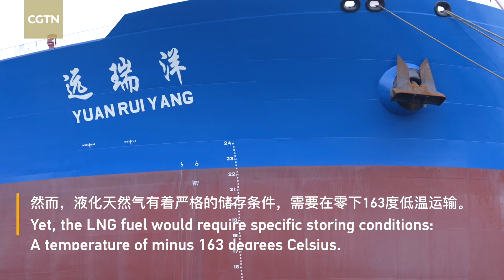Green shipping Dalian made ship to become world's largest LNG fueled VLCC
Following Beijing's call to reduce carbonemissions, the traditionally emissions-heavy ship-building industry set its own example. The latest liquefied natural gas ( LNG# )-powered Very Large Crude Carrier made in the famous port city Dalian, northeast China's liaoning Province, is set to greatly reduce its carbon emission rate and keep its speed and maneuverability compared to the petroleum-fueled ships. Follow CGTN's Li Zhao and learn more.